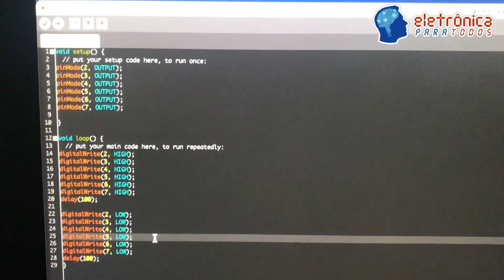Brincando com ARDUINO UNO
Neste video VOLTAMOS a apresentar projetos e circuitos eletrônicos que utilizam ou são baseados na plataforma ARDUINO!

Sim! Circuitos estes que funcionam utilizando um microcontrolador ATMEL 328P.

As possibilidades são quase INFINITAS e a vontade de "criar" basicamente não acaba! ;))

Assistam 2 mini-projetos em pleno funcionamento...